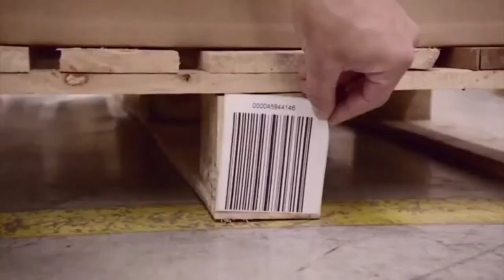Diálogos do Movimento entrevista Gilberto Maringoni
A Venezuela, o chavismo, as eleições, economia e socialismo, são temas debatidos nessa edição do Diálogos do Movimento. O convidado especial é o professor de Relações Internacionais, doutor em História Social, Giberto Maringoni, autor de livros sobre a Venezuela. Um bate-papo descontraído, mas carregado de informações e reflexões sobre o país vizinho que tem uma das maiores reservas de petróleo do mundo. Assista e compartilhe ideias.